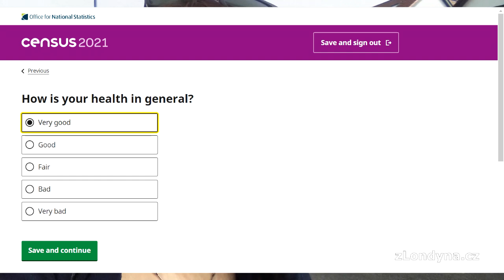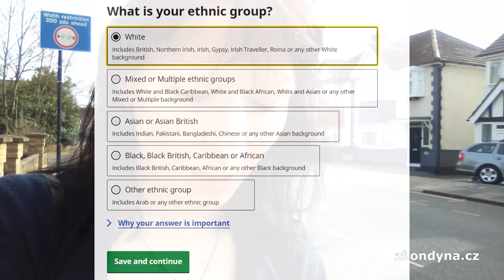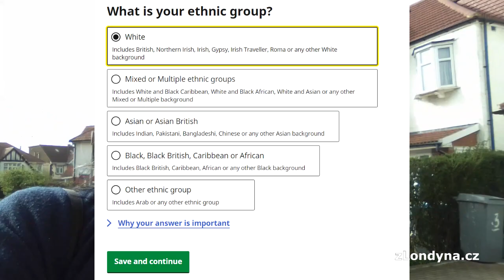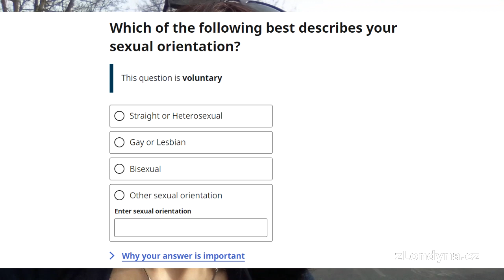Sčítání lidu Česko versus Británie - čím topíte a s kým spíte. Jak je to s Romy či vaším zdravím...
Sčítání obyvatel 2021 vyšlo v Česku i v Británii na stejný čas, pouze s týdením rozdílem. Jaké rozdíly v něm byly? Která země toho chtěla vědět o svých obyvatelích více? Romové - otázka, která mnohé překvapila a co mě štve na politice.

Pokud chcete přispět na reportáže, můžete poslat libovolnou částku přímo na účet: 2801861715/2010 nebo klikněte zde